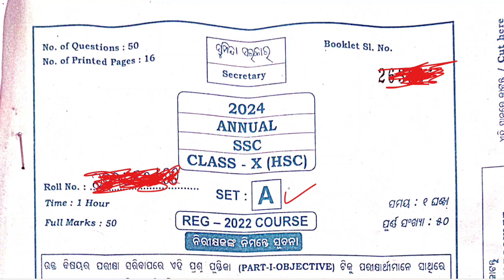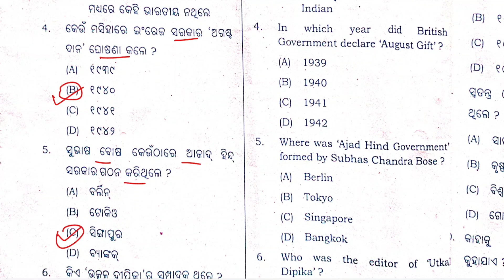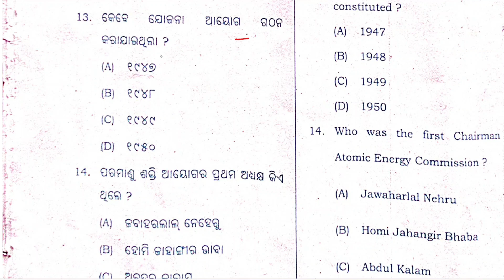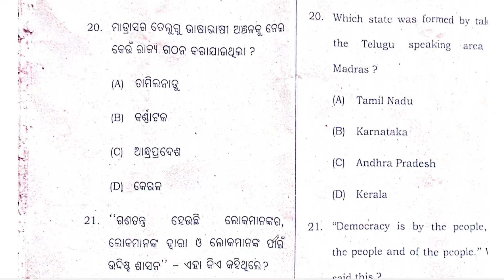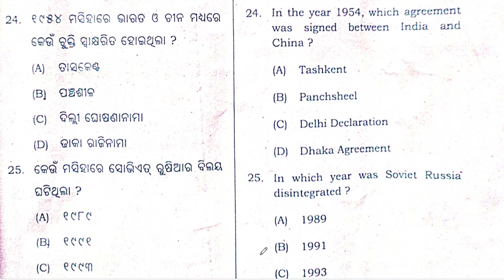Social Science Set-A Answer key 10th class board exam 2024 || Itihasa answer key class 10 board exam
keep supporting.

Ranjan Gouda

From:-Arjunapalli,Ganjam,Odisha